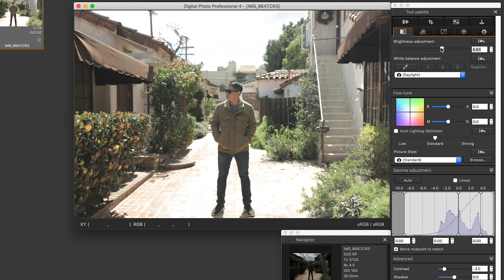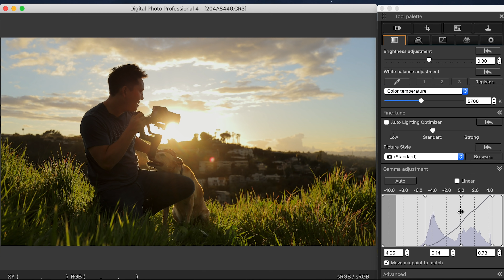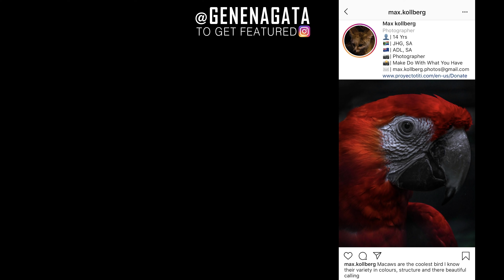CANON EOS RP | Should you buy this $1,299 Full Frame? Or should you RUN!?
**UPDATE!!!*** CANON HAS RELEASED A 24P FIRMWARE UPDATE! HURRAYYY!